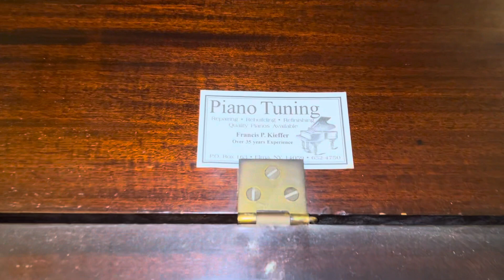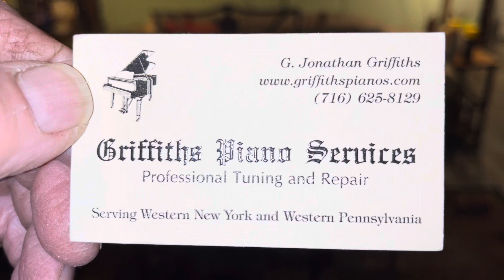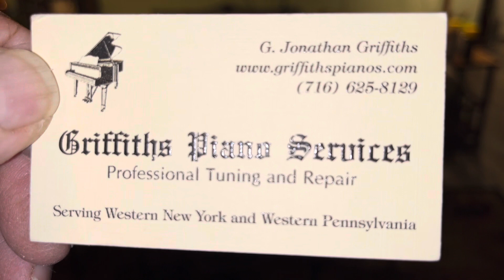Saturdays face book free bees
I told lady I can’t steal your piano  but loaded it up fast like a thief and gave her 100 bucks.